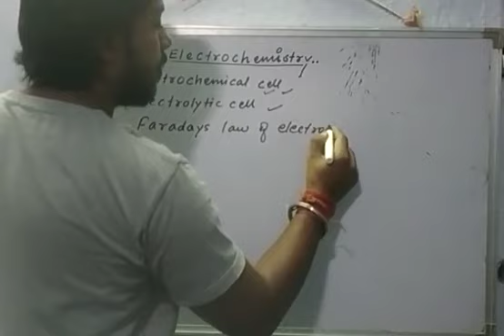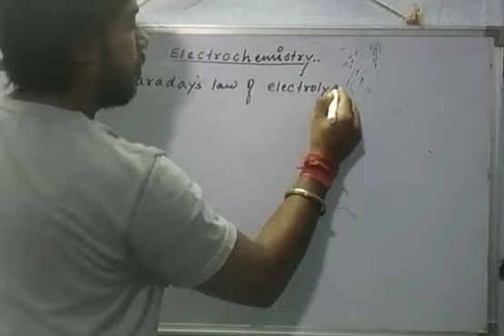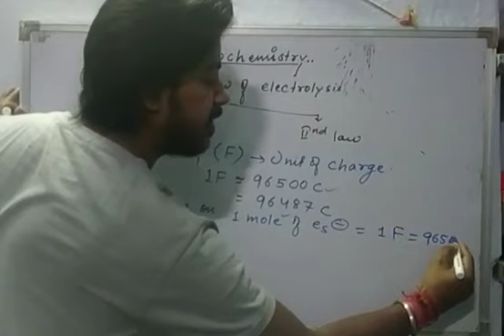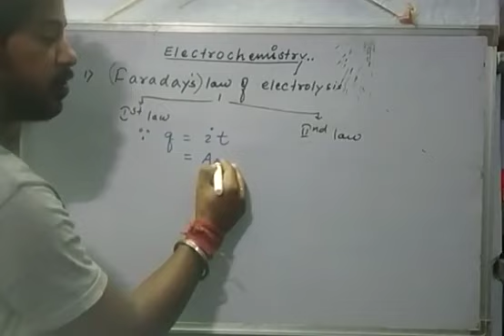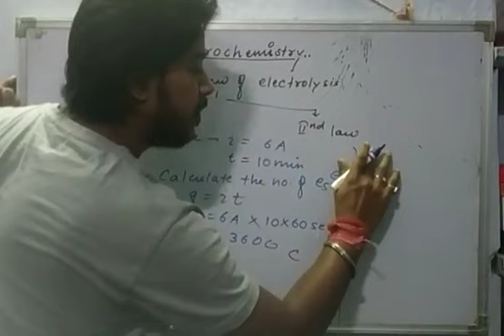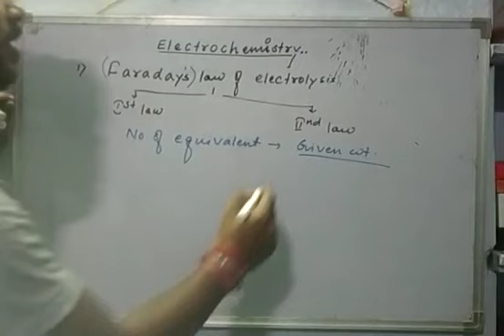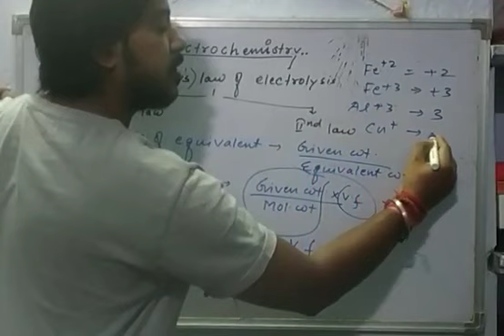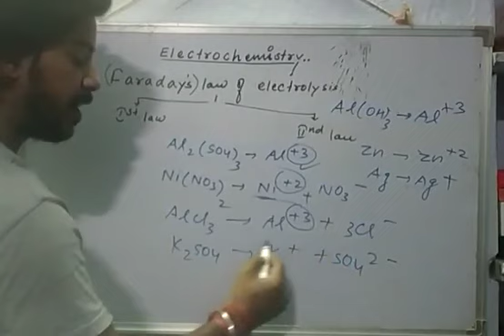concept of solving question of Faraday law..simplest trick...(part-1)